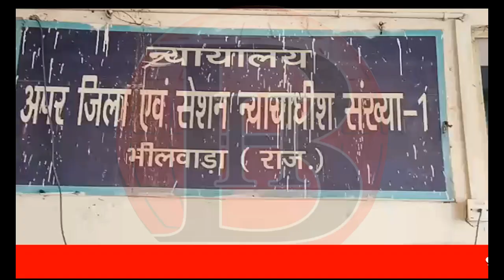थोड़े से गहनों के लिए वृद्धा की जान लेने वाले दंपती व दो बेटों को आजीवन कारावास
भीलवाड़ा प्रेमकुमार गढ़वाल।  थोड़े से गहनों के लिए वृद्धा की हत्या करने के आरोपित मां-बाप और दो बेटों को आज अतिरिक्त जिला एवं सत्र न्यायाधीश (एक)ने आजीवन कारावास की सजा और 4-4 हजार रुपये जुर्माने से दंडित किया है।  कत्ल की यह सनसनीखेज वारदात 2015 में बागौर में हुई थी।
घर से लापता हो गई थी वृद्धा
अपरलोक अभियोजक राजकुमार माली ने कहा कि आचार्य मोहल्ला बागौर निवासी 95 वर्षीय वृद्धा रूपी पत्नी उगमा आचार्य 22 अगस्त 2915 की दोपहर घर से लापता हो गई। रातभर तलाश के बावजूद उसका पता नहीं चला।
 अगले दिन नदी में मिला था शव
अगले दिन सुबह शौच के लिए गई कस्बे की महिलाओं ने कोठारी नदी में वृद्धा का शव देख मोहल्लेवासियों को सूचना दी। मौके पर ग्रामीणों की भीड़ जमा हो गई। शव की पहचान लापता रूपी देवी के रूप में उसके बेटे शांतिलाल ने की।  तत्कालीन बागौर  थानाधिकारी पूरणमल मय जाब्ता मौके पर पहुंचे। लाश को कब्जे में लिया।
गायब थे गहने
मृतका के शरीर से उसके पहने चांदी की कडिय़ां, 3 मांदलिया, टोप्स, चांदी की चूडिय़ां नहीं मिली। पुलिस ने शांतिलाल की रिपोर्ट पर हत्या का मामला दर्ज कर छानबीन शुरू की।
दंपती ने कबूला बेटों का हाथ है
पुलिस ने संदेह के आधार पर पुलिस ने बागौर के ही तुलसीराम पुत्र जेठू आचार्य व इसकी पत्नी कमला से पूछताछ की तो उन्होंने घटना में अपने दो बेटों संपत आचार्य व रामप्रसाद आचार्य का हाथ होने की बात कही। इस पर पुलिस ने भीलवाड़ा में दबिश देकर संपत व रामप्रसाद को हिरासत में लिया ओर पूछताछ की ।
घर बुलाकर ली जान, लूटे थे गहने
संपत व रामप्रसाद ने रूपी देवी को अपने घर बुलाकर गहनों के लालच में हत्या करना कबूल किया। आरोपितों ने यह भी कबूला कि रातभर रूपी का शव घर में रखा, इसके बाद सुबह 3-4 बजे बाइक से शव को कोठारी नदी ले जाकर वहां फैंक दिया।
दंपती व बेटों को किया था गिरफ्तार
पुलिस ने लूट, हत्या और सबूत नष्ट्र करने के आरोप में तुलसीराम आचार्य, कमला आचार्य, इनके बेटे संपत व रामप्रसाद को गिरफ्तार कर चार्जशीट न्यायालय में पेश की थी। न्यायालय ने इस मामले में सुनवाई पूरी कर आज चारों आरोपितों को आजीवन कारावास व जुर्माने से दंडित किया।